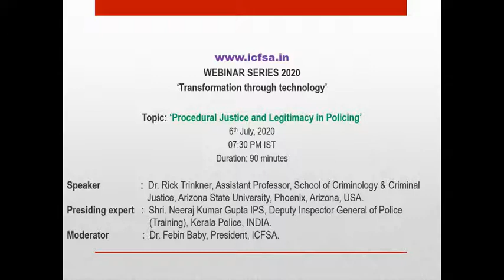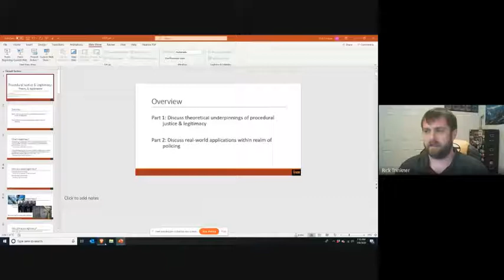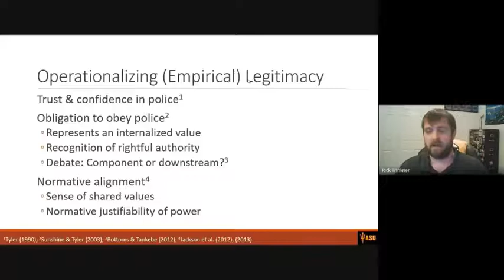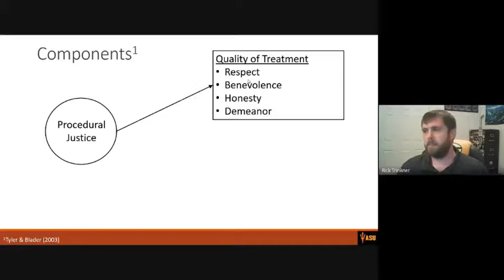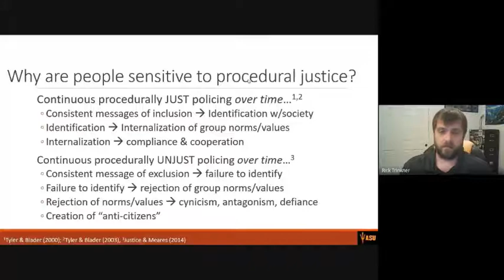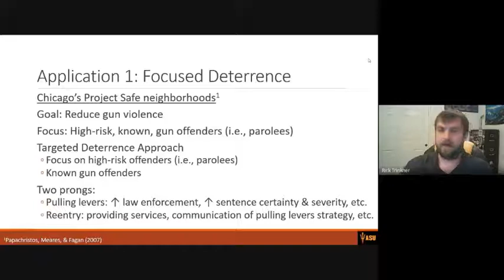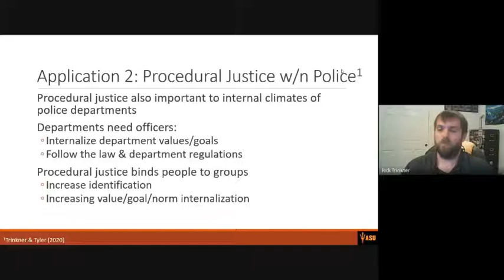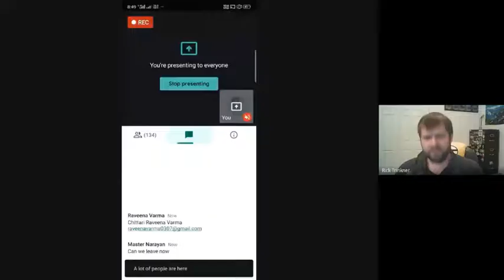Session 17- ICFSA WEBINAR SERIES 2020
Topic: ‘Procedural Justice and Legitimacy in Policing’.

Speaker: Dr. Rick Trinkner, Assistant Professor, School of Criminology & Criminal Justice, Arizona State University, Phoenix, Arizona, USA.

Presiding expert: Shri. Neeraj Kumar Gupta IPS, Deputy Inspector General of Police (Training), Kerala Police, INDIA.

Moderator: Dr. Febin Baby, President, ICFSA.